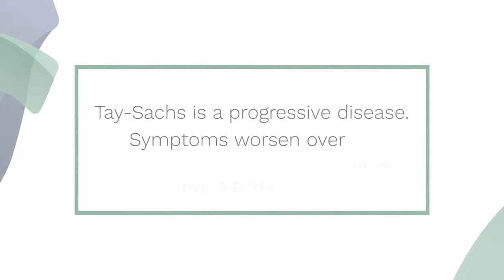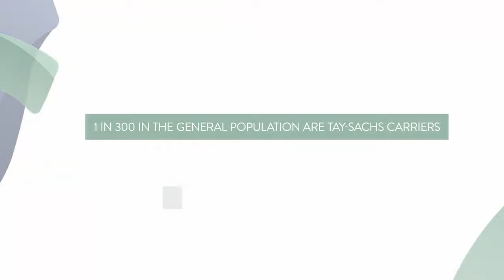How Tay Sachs Disease Impacted Three Families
To learn more or get tested, visit JScreen.org.